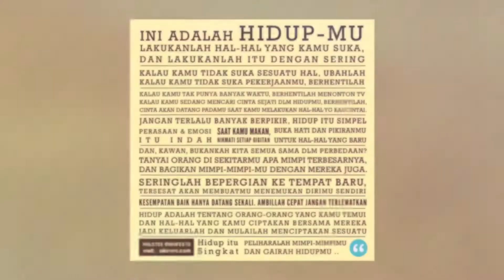Fun trip to Pulau Panjang, Pulau Semujur, and Ketawai in Bangka Tengah